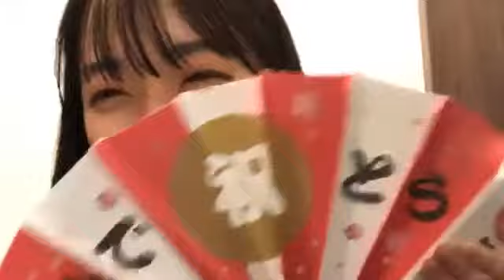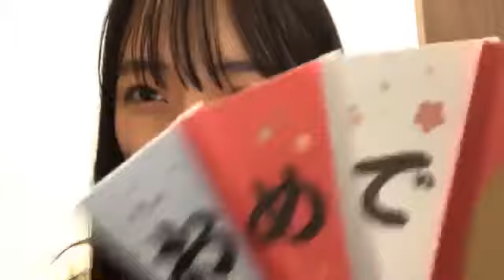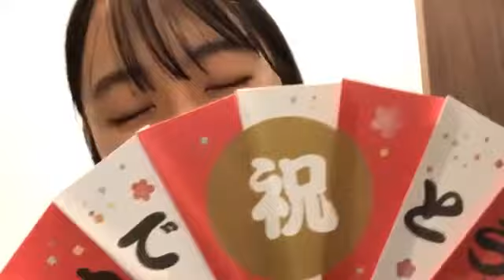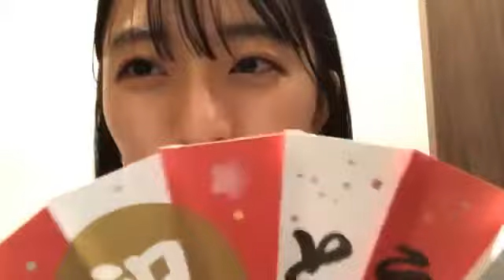今村 美月（STU48） 2020年08月09日23時31分20秒 SHOWROOM配信